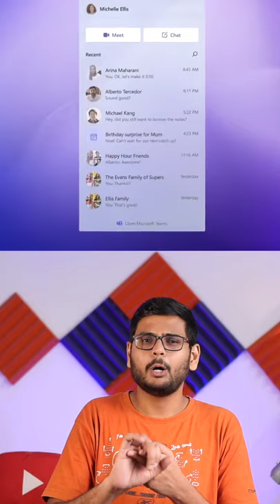Windows 11 New Check Tool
New PC Check tool is live for windows 11